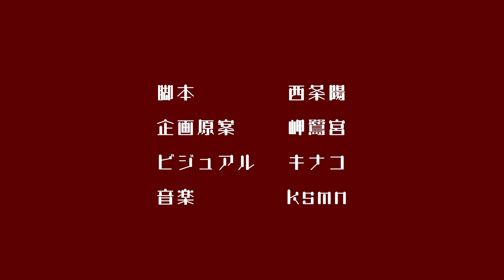#5「ホラーマンション」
大量のお札、"何か"が「来る」と綴る日記、生首を届ける配達員、謎のワンピースの少女…。
廃墟マンションの調査に来た二人に次々と心霊現象が襲い掛かる！！

あれ……？蓮司、まさか……怖……？

「 謎は秒で解けた」

聴くanime【秒 速 探 偵】

”現場を見れば一瞬で犯人がわかる”、通称「秒速探偵」桜井奏（CV 松岡禎丞）とその助手 染川蓮司（CV 小野友樹）。
2人の前に、10年前に世界を震撼させた連続殺人犯「バット男」が現れる。
再び始まるバット男の凶行を彼らは止められるのか?!
そしてバット男の正体とは?!

STUDIO koemeeからお届けする最新最強探偵活劇、お見逃しなく!

特典付フルパッケージ版／特典エピソード単話販売中！

桜井奏：松岡禎丞
染川蓮司：小野友樹

??音声：西条陽

脚本：西条陽
企画原案：岬鷺宮

ビジュアル：キナコ

安部川賢治郎
前田雄
向山太規

2022 STUDIO koemee